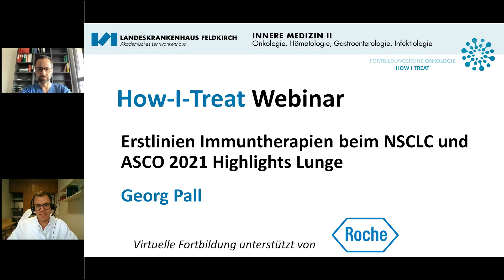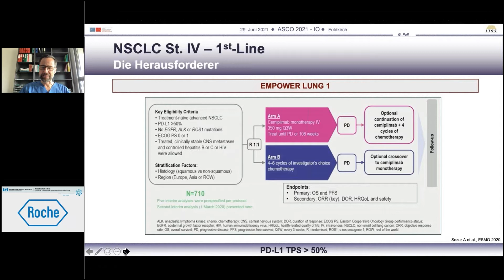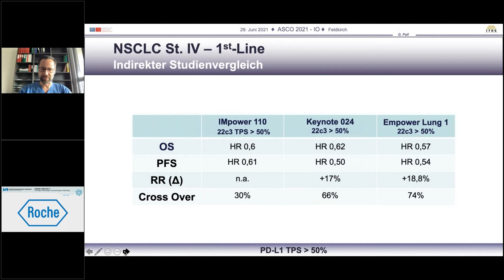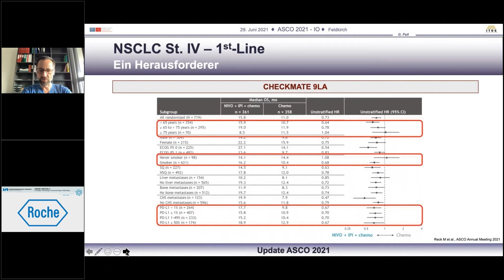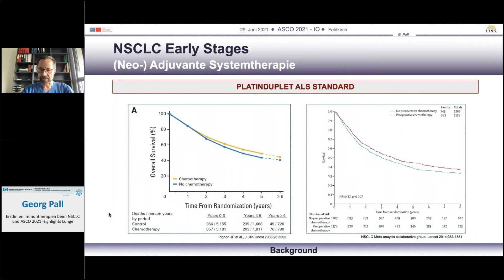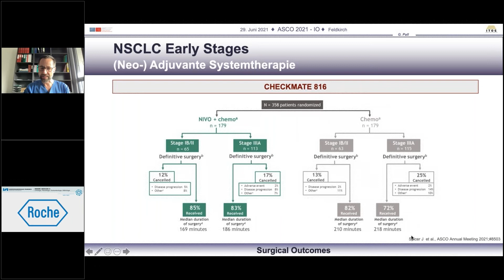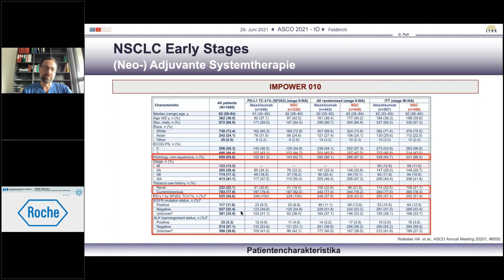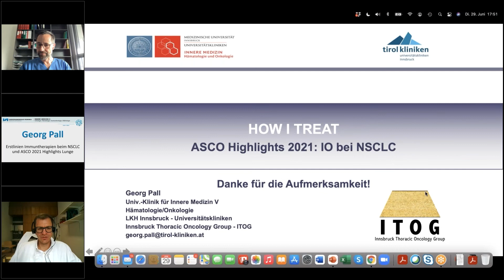HOW I TREAT | Erstlinien Immuntherapien beim NSCLC und ASCO 2021 Highlights Lunge (29.06.2021)